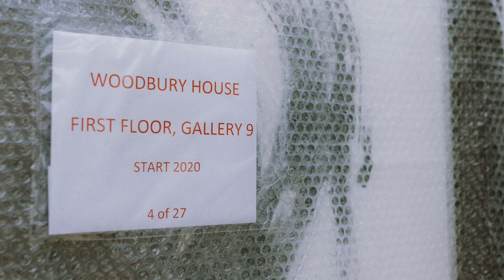Woodbury House presents ‘Nightlife’ by Richard Hambleton & Franc Palaia at The Saatchi Gallery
The show brings together rare paintings on paper by Hambleton, best known for his
arresting Shadowman silhouettes with photographs by Palaia, who documented the artist’s
infamous wall works during the 1980s.

The exhibition features 22 of Hambleton’s 53-strong Nightlife series, along with four recently
unearthed Artist’s Proofs.

Each piece sees Hambleton portray his trademark Shadowmen on classic Japanese
Kinwashi paper, bound and mounted on 100% rag museum board - with each concertinaing
into its own exquisitely handmade box.

This exhibition was on view at The Saatchi Gallery from the 21st – the 25th of October 2020.